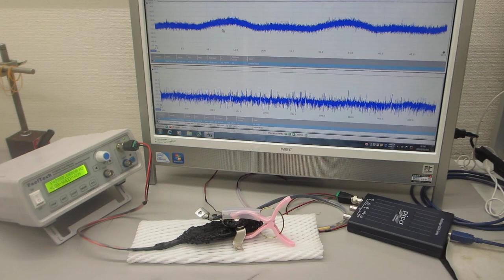超音波プローブの伝搬特性ーー低周波の共振現象と、高周波の非線形現象に関する伝搬特性確認テストーー（超音波システム研究所）